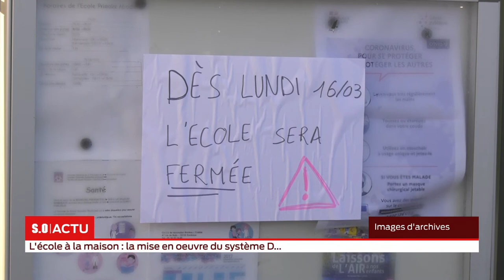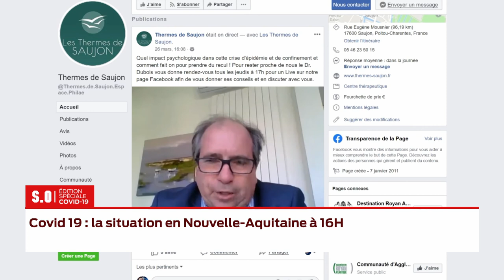Covid-19 : Flash info 16h - Mercredi 1er Avril